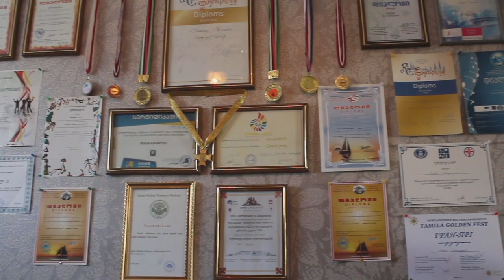"Don't avoid reality" - the story of a blind musician from Georgia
Shalala Amirjanova looked into the story of a young Azerbaijani from Marneuli, called Shaban Mammadov. He has already won several competitions and is now making new plans